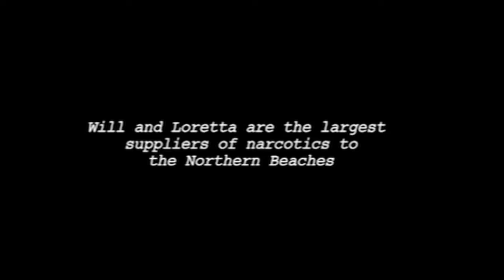SURVIVAL WILL LORETTA Post Jail